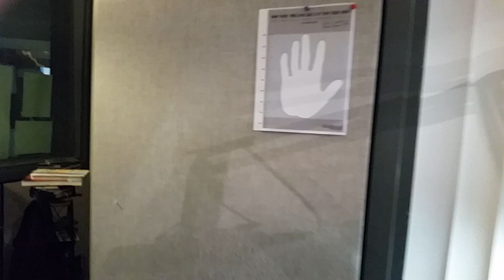Trump Your Hand